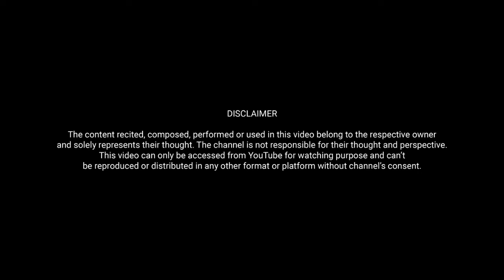Breakup Shayaris by Rahul Deewana | Poetry Open Mic | Blossom of Poetry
Open invite to all! Please come and perform your Poetry, Storytelling, Standup Comedy, Music and any other talent you may have.

Shoot your video or record your audio at home and send across.